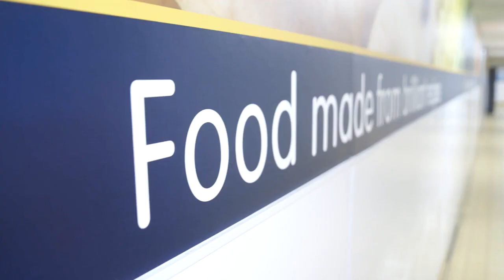Kerry Foods - What's it like to work here?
Check out this video to get a snapshot of what it's like to work for Kerry Foods!  For more info and our job opportunities, head